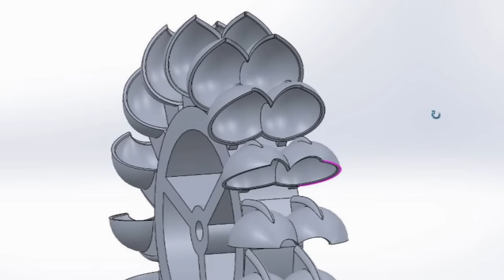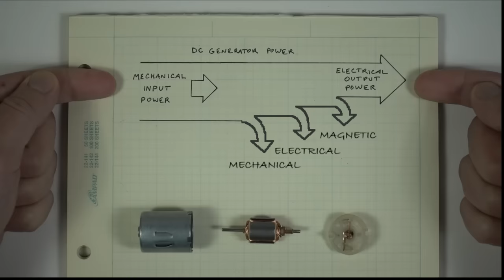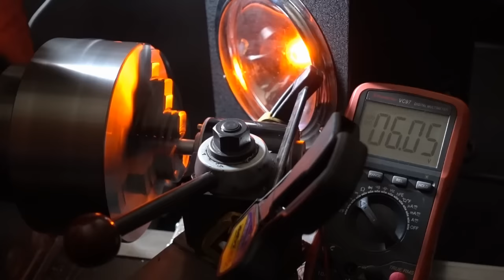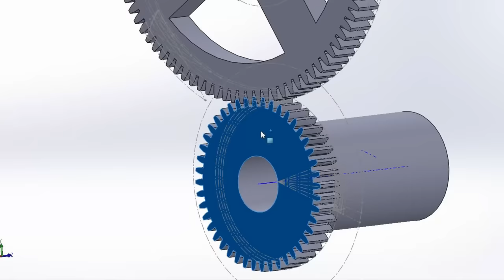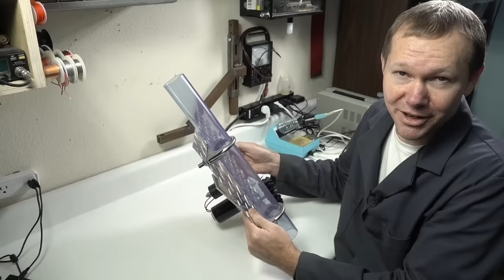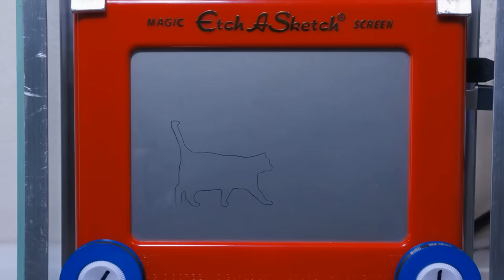Rain Gutter POWER #1 - How to Harvest Free Energy From Your Roof with a Hydro Electric Generator!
A lot of people wonder if there's any power in the rain falling on our roofs.  This video series starts with the theory of how much power is available then attempts to achieve it in practice.  It was a lot of fun to BUILD, hopefully you enjoy it and learn something in the process.

For those in the comments that insist I didn't compensate for the angle of the roof in the rainfall calculation, did I not say "once I calculate the horizontal distance..."?

I only do per-creation subscriptions and recommend setting a monthly limit in case I upload more than once in a month (which will be rare).  I want to have the option of taking a month off and not keep taking your money just because another month has passed!

-Quint

Harvesting hydro power from rain gutters!  It sounds impossible but it works.  This is part 1 of a video series on the theory and implementation of capturing hydro-electric power from the roof.